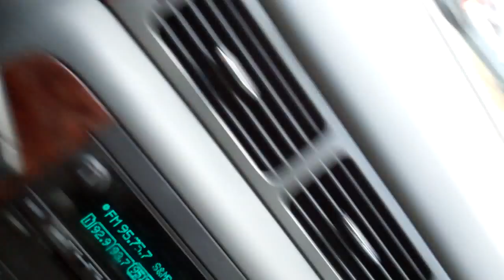driving dad singing, mad kids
dad driving tries to get kids to sing with him but there mad. rianna's chairs and whips